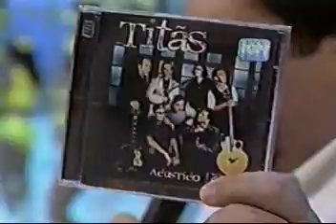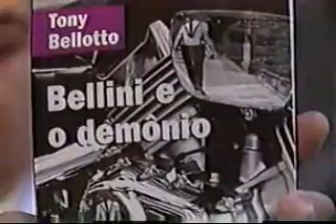Titãs - Domingão do Faustão, Acústico, 1998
Titãs se apresentando no programa "Domingão do Faustão", divulgando o Cd "Acústico" em 1998.
Músicas: Pra dizer adeus / Marvin / Flores / Homem Primata